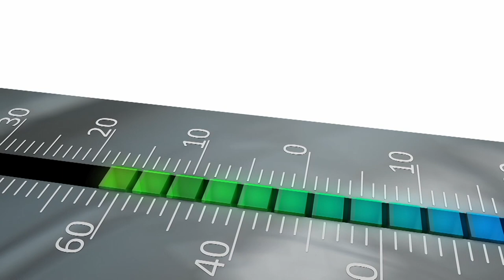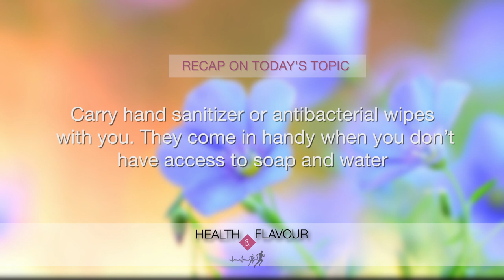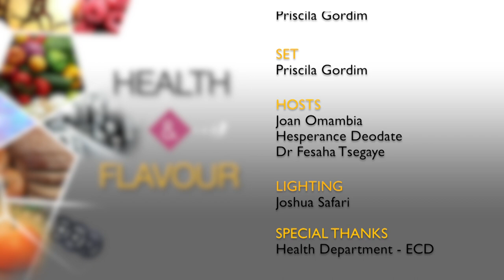Health & Flavour - " FEVER"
Hesperance Deodate presents in the program Health and Flavour the theme "Fever".